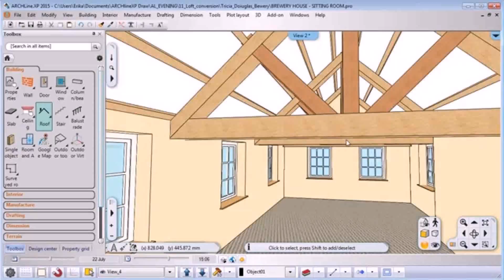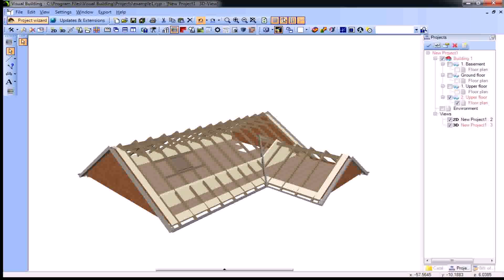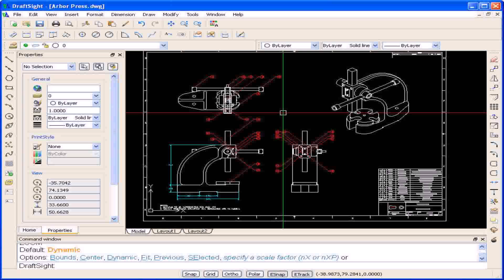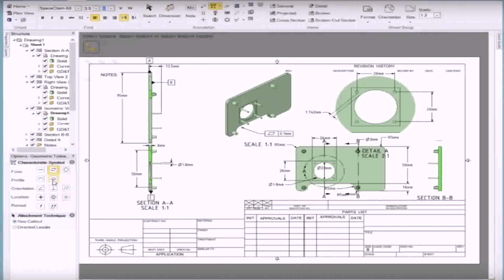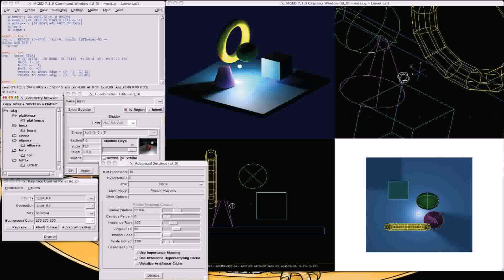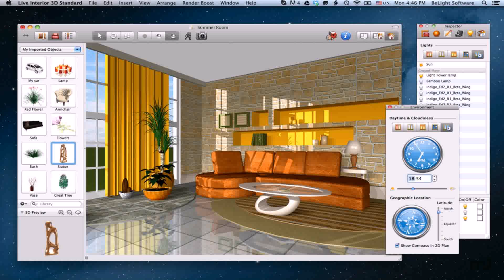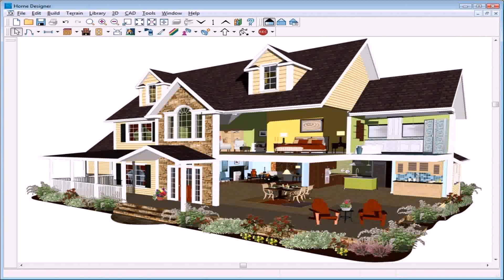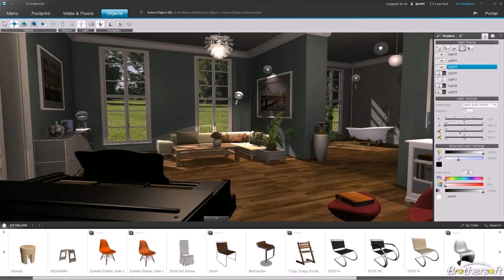Free Loft Conversion Design Software - Gif Maker DaddyGif.com (see description)